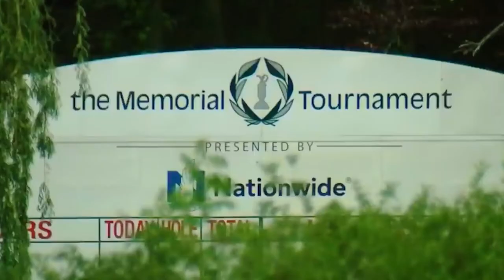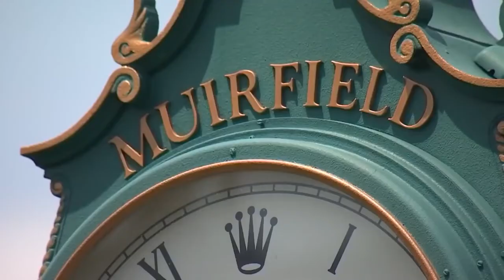Jack Nicklaus BIOGRAPHY, Networth & Lifestyle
Jack Nicklaus  golf swing Jack Nicklaus Masters Jack Nicklaus biography Jack Nicklaus networth Jack Nicklaus highlights Jack Nicklaus best shots

Rick Shiels NETWORTH, Biography & Lifestyle

Want to learn how to play better golf? Or Just binge watch your favorite Tiger Woods or Phil Mickelson Video?  TeeTime Golf is the perfect golf channel for you, we include golf highlights from the PGA tours, and many different golf tournaments & events. We also share golf tips such as golf swing basics, how to stop slicing your golf ball, golf swing tips and over all how to play better golf as a golfer! Perfect your golf swing basics by practicing your golf swing with effortless golf swing drills and golf instructions. Learn how to play golf like the pros, such as Garrett Clark, Tiger Woods, Phile Mickelson, Rory McIlroy, Micah Morris, Collin Morikawa and many more great golf pros.